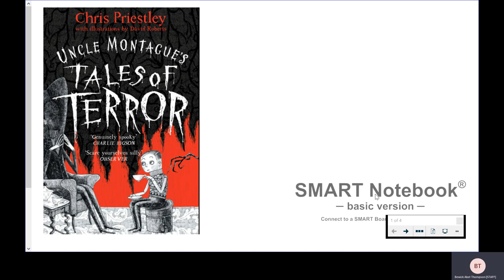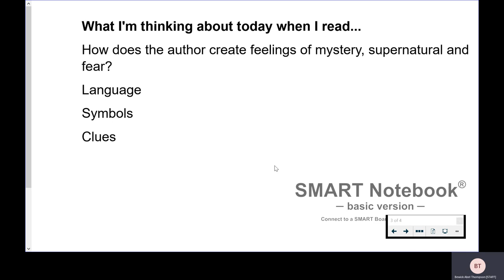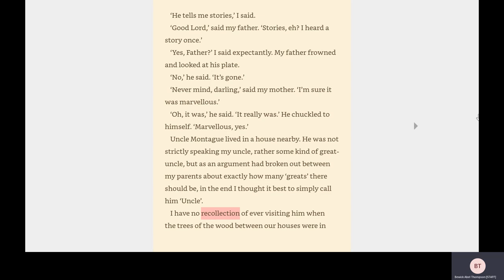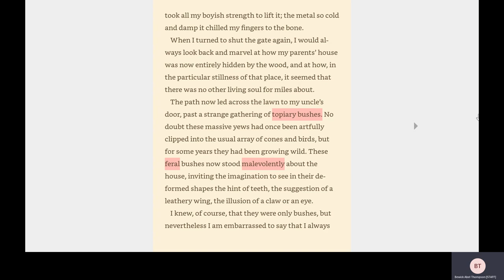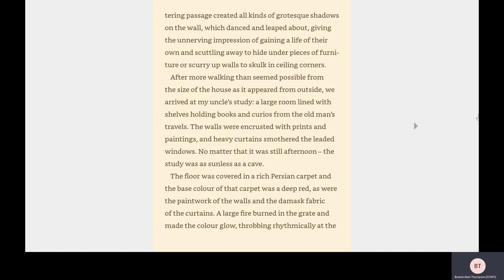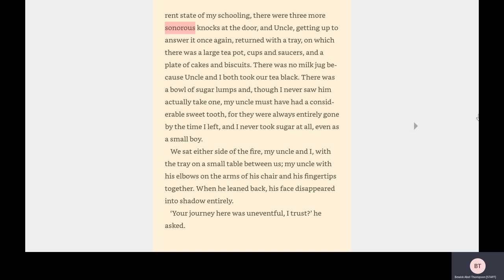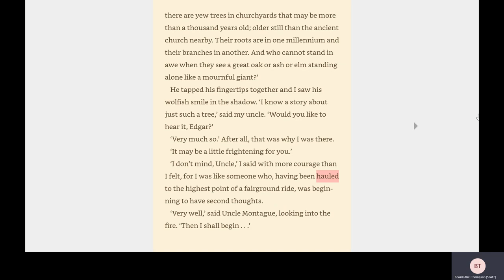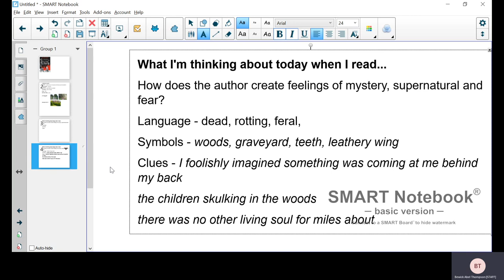Uncle Montague's Tales of Terror - 1: Through the Woods